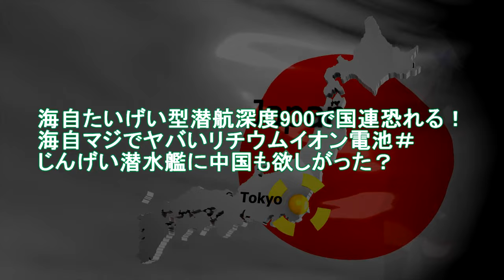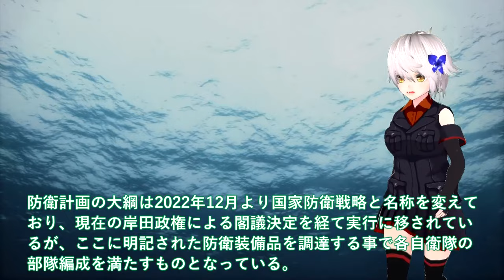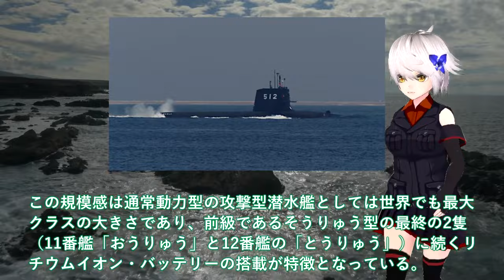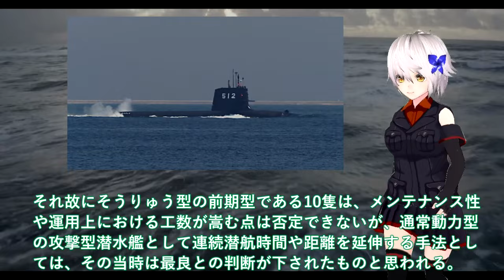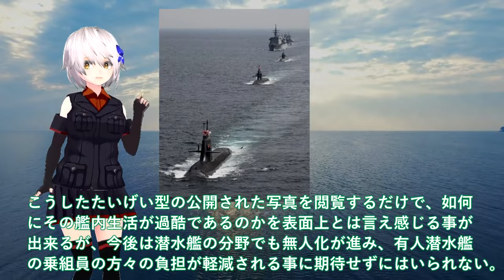【軍事解説】海自たいげい型潜航深度900で国連恐れる！海自マジでヤバいリチウムイオン電池＃じんげい潜水艦に中国も欲しがった？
引用・転載「出典：海上自衛隊ホームページ」
引用・転載「出典：航空自衛隊ホームページ」
引用・転載「出典：陸上自衛隊ホームページ」

【乗組員自身が撮影！　海自潜水艦初の女性隊員に密着】女性活躍が進む海上自衛隊　潜水艦に女性配置がないワケ
「後半」【潜水艦の生活】豪華な食事と３日に一度の入浴。空気なしで水中を動く仕組み